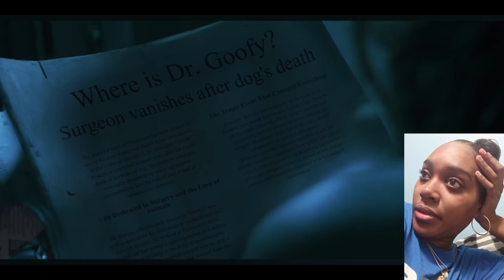Disney Gone Dark: My Reaction to Dr. Goofy & Mickey Mouse Horror! 👻"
Get ready for some spooky vibes as I react to the dark side of Disney with 'Dr. Goofy' and 'Mickey Mouse Horror!' 🐭👻 These beloved characters take a twisted turn in this terrifying tale. 🎃💀DisneyGoneDark,